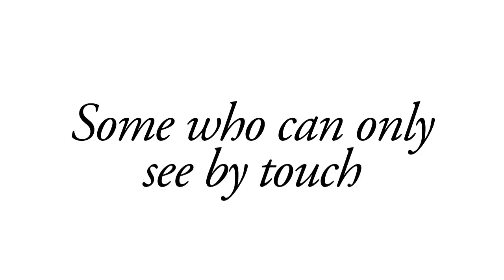SPHERES ART INSTALLATION EXTENDED UNTIL CicLAvia!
Thanks to Mayor Garcetti and the wonderful people at LA Cultural Affairs, SpheresatMacArthurPark by PortraitsofHope.org has been extended through to October 22. Make sure to swing by during CicLAvia.org 'Heart of LA' on October 18. Thank you to all the volunteers and the amazing community around MacArthur Park.
Music
"Smile Big" by Leftover Cuties (Google Play • iTunes • AmazonMP3)
Category
People & Blogs
License
Standard YouTube License
SHOW LESS